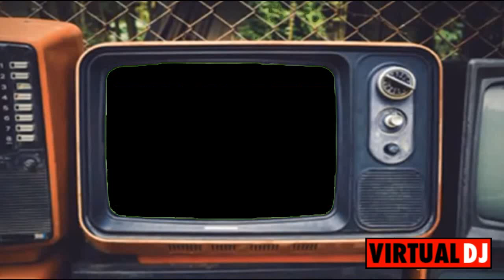Class Band ( the Practice Session ) 1983